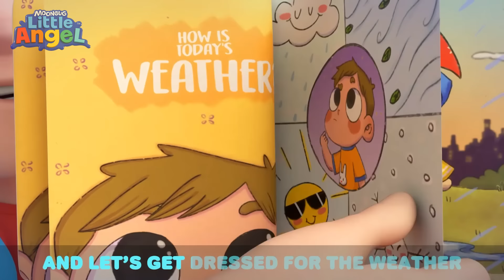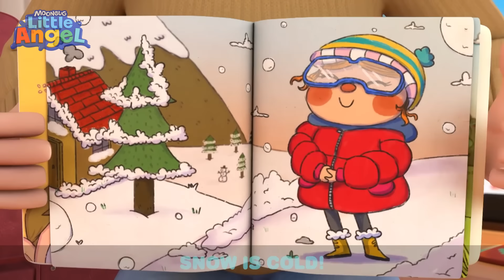🚲 Bike Ride With Dad 🚲 | Little Angel | Melody Time: Moonbug Kids Songs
Being the smallest in the family sometimes has its drawbacks. Baby John is frustrated when he can't always do everything that he wants to do all by himself. With some help from the rest of the family, Baby John learns his limits as they get things done together.

🎶 Episode List:

00:00 Yes Yes I Can Do It Myself
03:27 Yes Yes I Love Sports
07:11 Storm Storm Go Away
11:06 Oh I'm A Big Boy
14:30 No No Crying Song
18:02 I Want To Be Big
21:49 My Babysitter Is The Best
25:53 Bubble Bath Song
29:43 Splish Splash (It’s Pool Time)
33:09 Beach Day Adventure Song
36:27 I Want To Swim Myself
40:16 I Want To Be An Astrounaut
44:13 Feeling Happy Or Sad
47:21 Be Safe At The Beach
50:55 Rain Rain Go Away (Weather Song)
55:05 No More Jumping On The Bed
58:47 Johny Jonhy Yes Papa (Who Ate The Cupcakes)